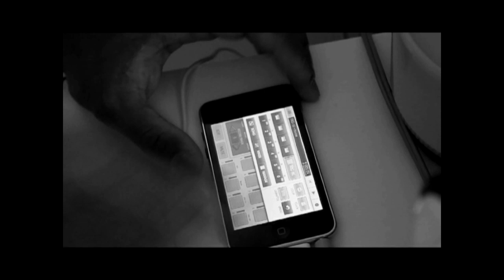Sonata In G Major, Carlos Wendy Willyglassd Images